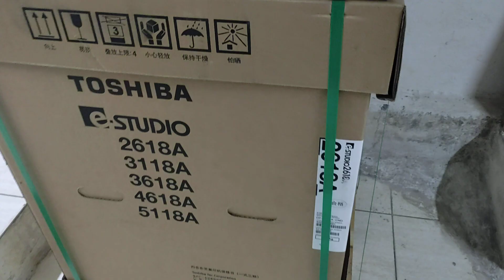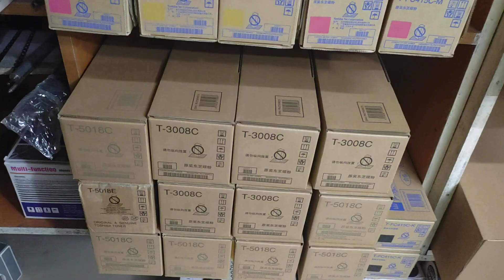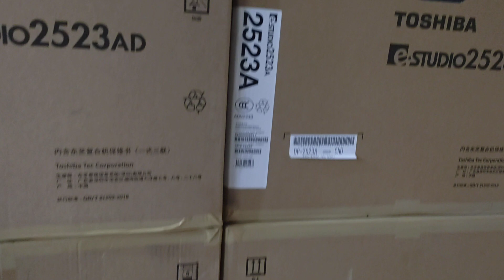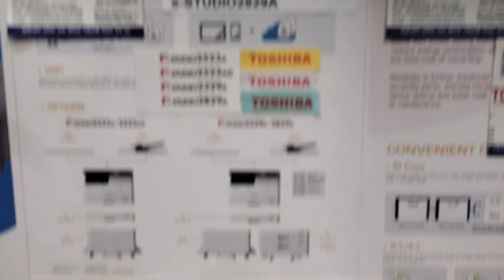Toshiba Digital photocopier e-studio -3118A New universal office wholesale office 01757550875